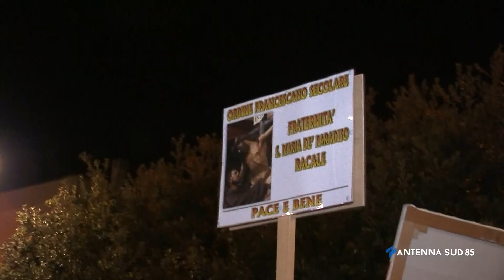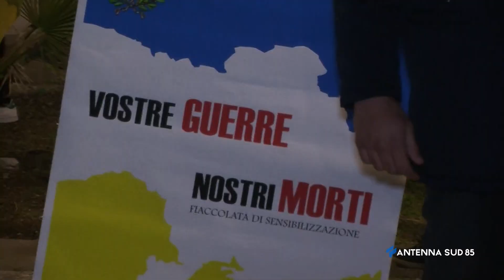01 Marzo 2022 Racale LE Insieme per la pace, fiaccolata di sensibilizzazione